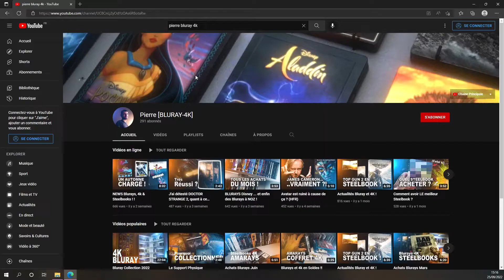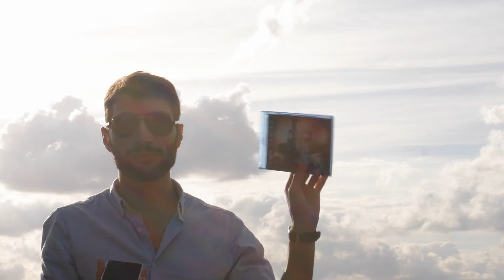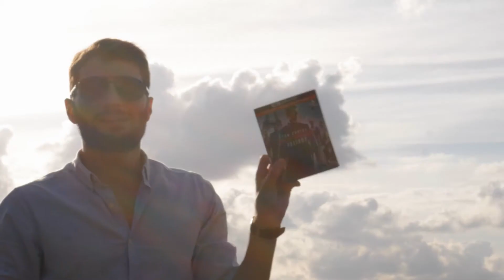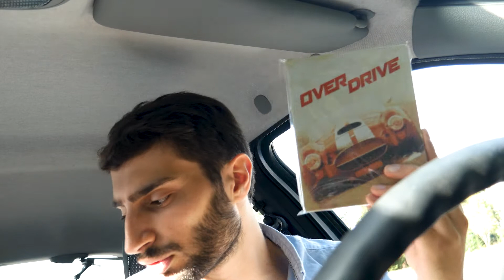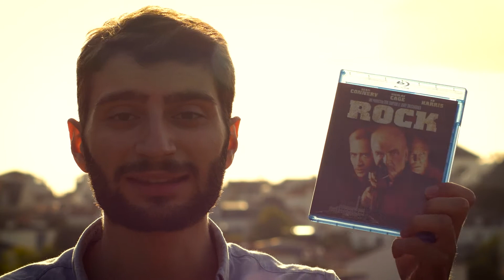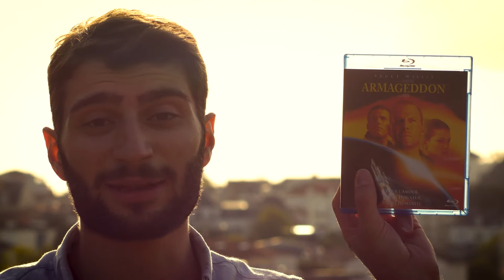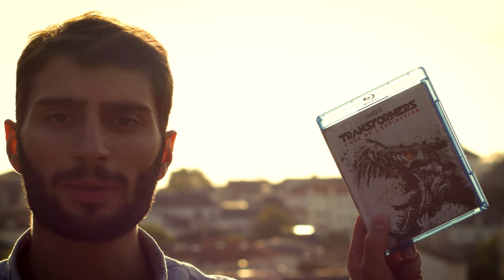Ma COLLECTION de BLURAYS autour du MONDE !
Bienvenue pour cette vidéo spéciale de présentation de tous mes films en blurays mais en essayant d'ajouter un aspect sympa et nouveau à la vidéo en voyagant sans cesse selon les films présentés !

00:00 : Intro
00:25 : Films Aviation
01:00 : Films Tom Cruise
02:45 : Films Arnold Schwarzenegger
03:47 : Films de Voitures
06:24 : Films de Michael Bay